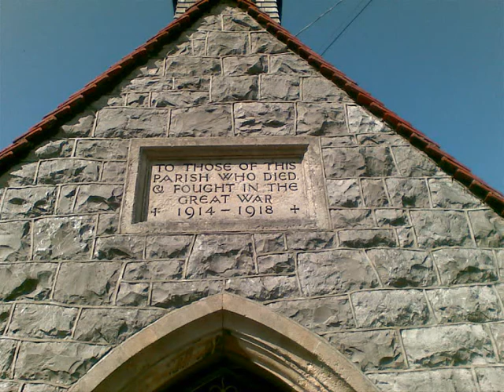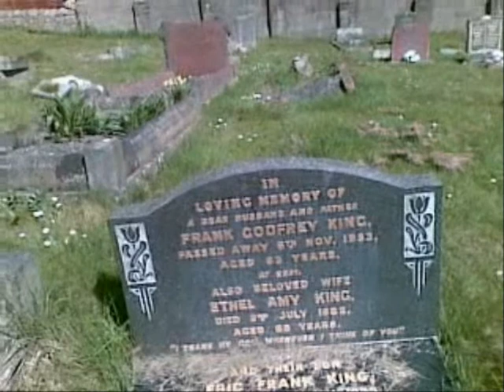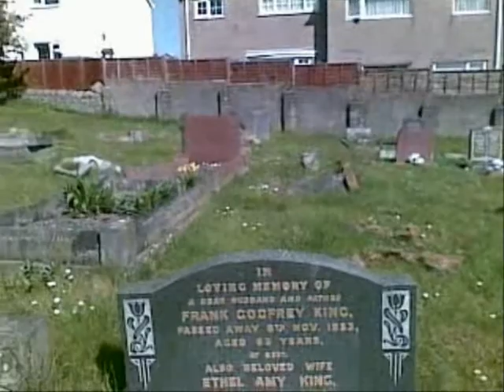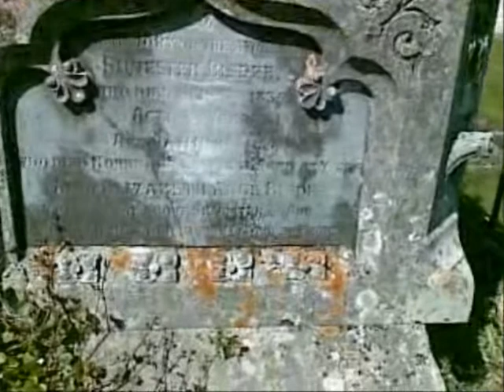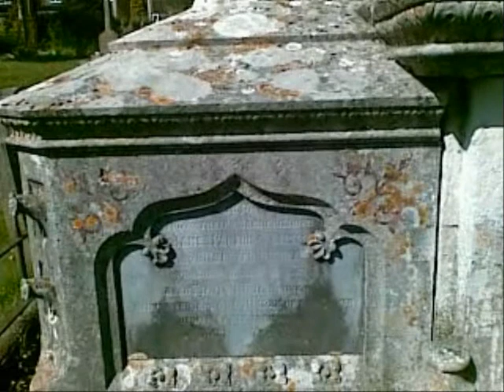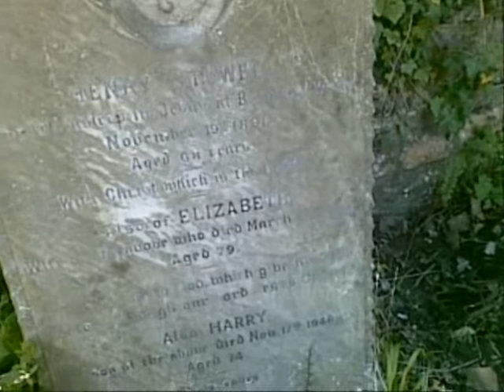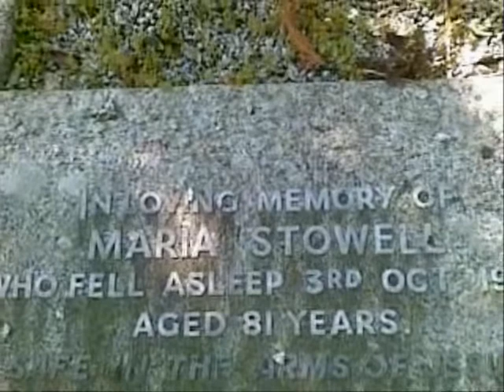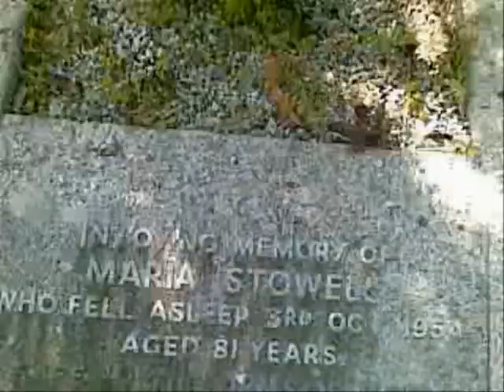St Martin's Church Worle & Circular Walk, April 2011 Part 4.wmv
A further part to follow covers further footage of the Outside of St Martin's. Unfortuntely the church was closed on this visit so I will have to visit again at a weekend.I found several graves that could be linked to a cousins ancestors--for example I found some STOWELL graves.  My Canadian cousin Barbara ?? has Stowell in her tree which needs to be confirmed and verified---a Betsy Stowell  married a Joseph Jacon Heal/Hale and is buried in the Milton Road Cemetery, WSM--Joseph remarried a Kennedy girl and then they emigrated to Canada taking with him his children from his marriage to Betsy. I will research more about these Stowells because there are Stowells associated with Shipham & Rowberrow where Betsy had family. Other names are Griffin, Chaplin ? associated with the Denmeads of Kingston Seymour and Wick St Lawrence. More to follow folks for those who enjoy churches or are Family Tree researchers. This video forms part of a circular walk containing several parts as I enjoy a Spring walk in April  through woods, across a quiet golf course , down old tracks, paths and fields to the village of Worle in Somerset, UK on route to St Martin's church. Further videos follow of the return trip through some of the ancient parts Worle .